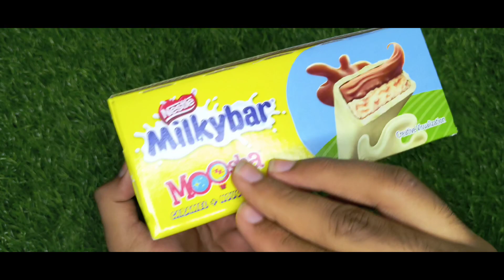Nestle milkybar moosha 😍